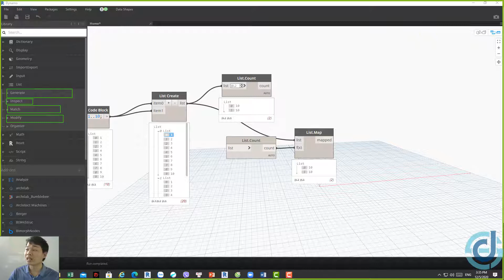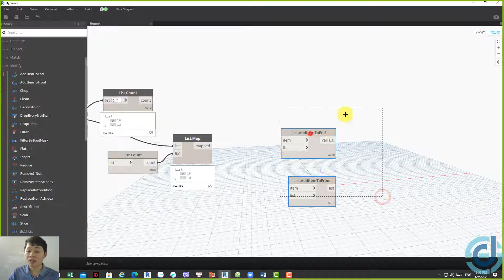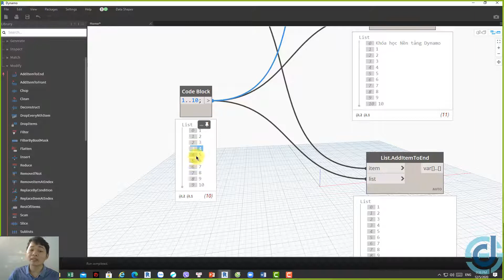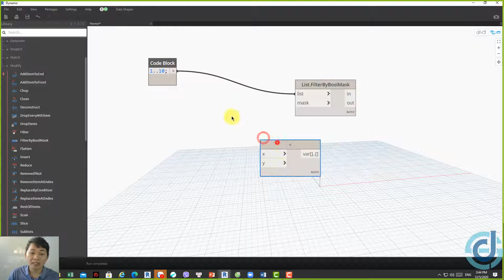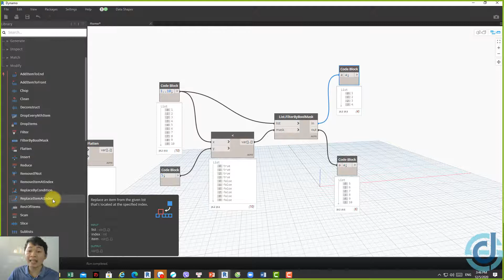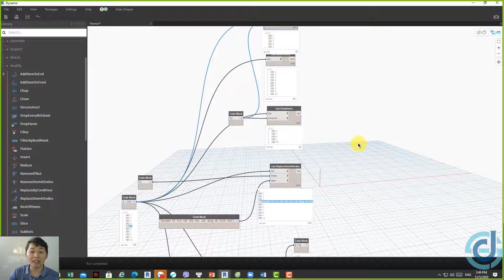DSCONS | Bài 8.6 - List và tầm quan trọng của List trong Dynamo(P6)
Dynamo là một công cụ lập trình trực quan bằng hình ảnh được tích hợp với Revit. Nó mở rộng khả năng ứng dụng của Revit vào thiết kế, thi công, quản lý vận hành, tối ưu hóa, tự động hàng loạt các thao tác giúp giảm thiểu sai xót, tiết kiệm công sức, thời gian thực hiện và mang lại hiệu quả cao hơn so với cách làm thủ công. Hãy cùng DSCons theo dõi Series Video này để cập nhật thêm kiến thức nhé!
Khóa học cung cấp nền tảng kiến thức về tự động hóa cho Revit MEP bằng Dynamo qua đó giúp người học bước đầu làm quen và định hình phương pháp tiếp cận. Học viên sẽ được học “Miễn phí” các kiến thức:
- Tổng quan và giao diện về Dynamo.
- Thư viện và Node trong Dynamo.
- Cài đặt các gói Package cơ bản và đặc biệt.
- Number và tầm quan trọng của Number trong Dynamo.
- Chuỗi và tầm quan trọng của chuỗi trong Dynamo.
- List và tầm quan trọng của list trong Dynamo.
- Tham chiếu đối tượng trong Dynamo.
- Cơ bản về hình học trong Dynamo.